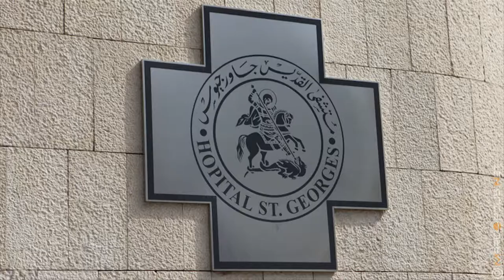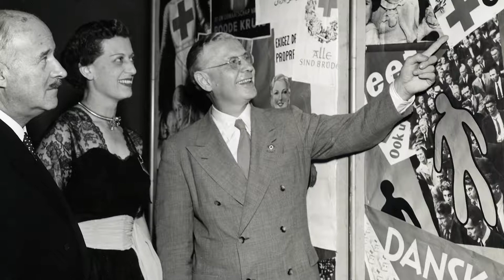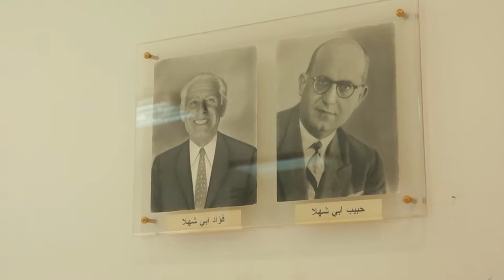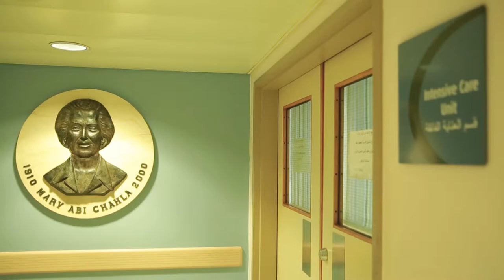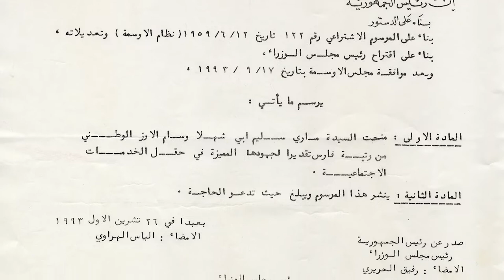Mary Abi Chahla foundation documentary Saint George Hospital